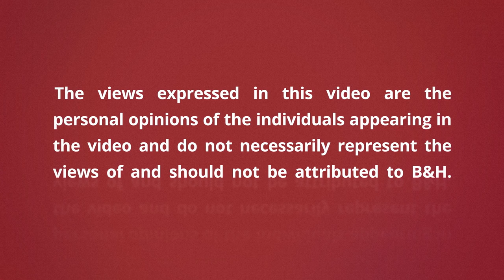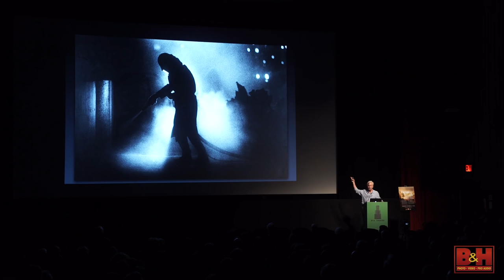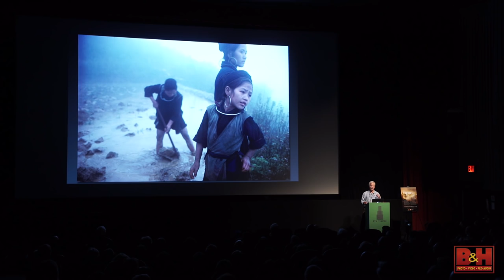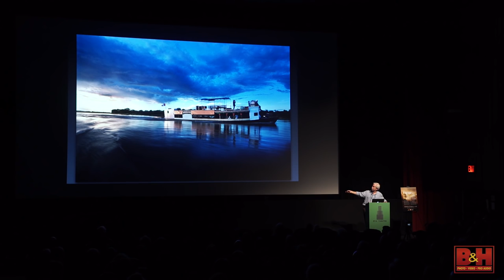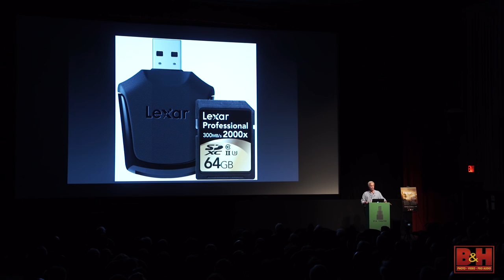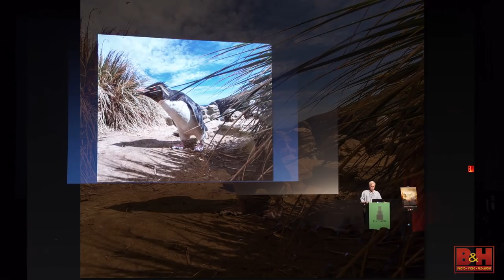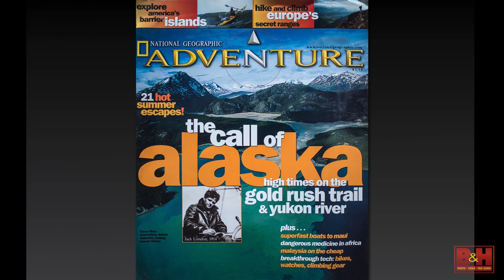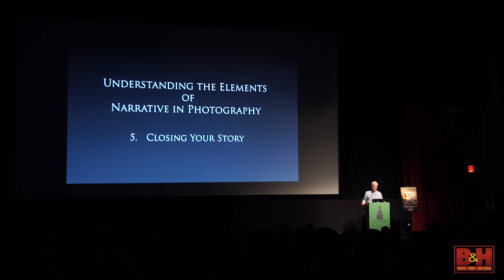World of Photography Series with Jay Dickman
National Geographic photographers are the rock stars of photography, and B&H and Lexar team up to bring you one of photography’s all-star shooters: Jay Dickman. In the last few years, working with NatGeo, Jay Dickman has been on assignment in over 25 countries around the world, and shot stories ranging from the ice fields of the Antarctic, to the people of Tibet, to the deserts of Jordan. This is a discussion of travel/location photography. Whether you are shooting a story for National Geographic or for your personal website or blog, Jay will use a visual narrative to show you how to improve your images to engage your audience more deeply and thoroughly. Jay also shares his earlier work, including his Pulitzer Prize winning images from the war in El Salvador.